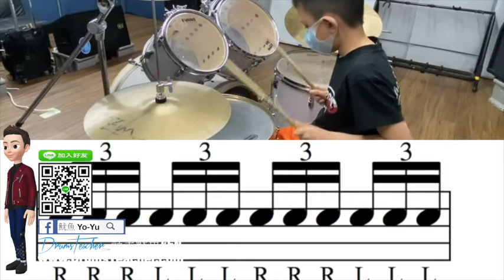【爵士鼓手魷魚kEN®】🥁🎼DrumsTeacher.com™🎶表演.課程 (2020-04🎵爵士鼓學員；幼兒班.學生班.成人班 音樂打擊樂器團體課程) Drum SparxStix